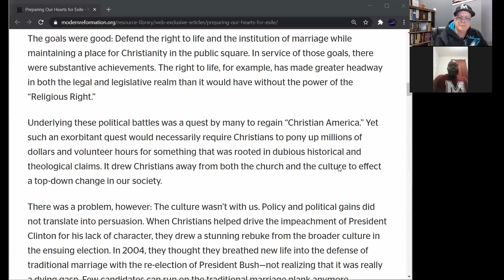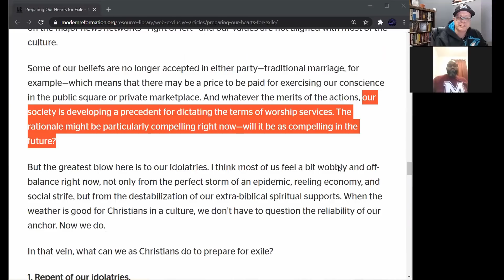WHEN CHRISTIANS LOSE FAVORED STATUS - A Discussion between Tim Frisch and Jason Whitaker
Jason Whitaker joins Tim Frisch to discuss how, as a Christian, to think about and be prepared for living in a culture that increasingly rejects Christianity.